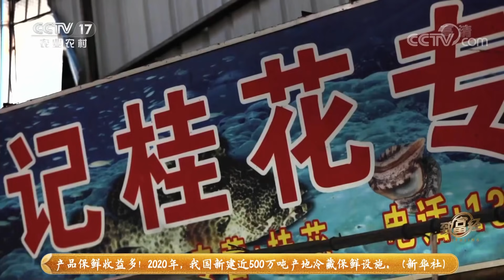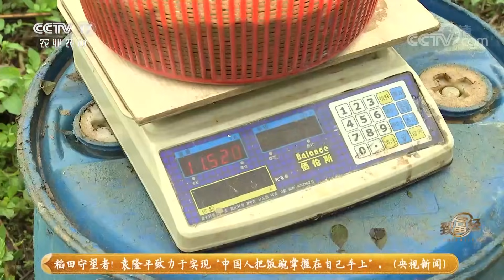鱼苗养殖不走寻常路！驯化鳜鱼苗从活鱼改吃饵料，既节省成本身价还能翻番，一年多挣350万！ | CCTV「致富经」20210523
本期节目主要内容：大家都知道鳜鱼味道鲜美，但是它的价格也比一般的淡水鱼要贵很多。本期节目的主人公林华，他一直在琢磨着想让鳜鱼的价格便宜点，于是他花了六年的时间养出了一种鳜鱼苗。这10厘米的鳜鱼苗一尾就要5元钱，是别人鱼苗价格的三倍还多。可是让人觉得不可思议的是，林华用这种价格昂贵的鱼苗养出来的鳜鱼成本还真低了不少。